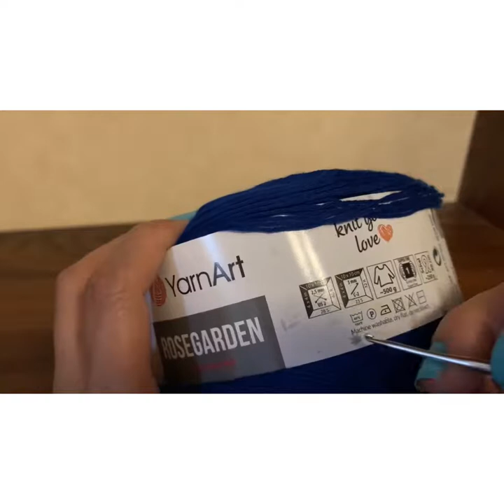آموزش بافت رومیزی باقلاب/ ماندالا(قسمت اول)How to crochet mandalatutorial(part1)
ازینکه کانال خودتونو بالایک کردن❤️ وکامنت گذاشتن حمایت میکنید متشکرم وحتمآ ساب اسکرایب کنید🥰

لینک ثبت نام دوره های خصوصی در تلگرام:👇🏻👇🏻

لینک اینستاگرام👇🏻👇🏻

لینک یوتیوب👇🏻👇🏻

_آنلاین